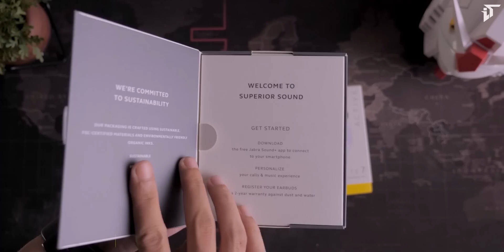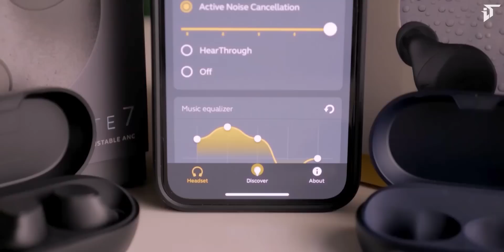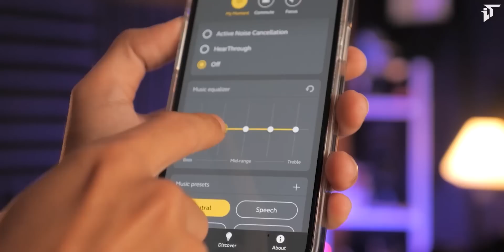Jabra Elite 7 Pro & 7 Active Review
Kamu bisa dapatkan Jabra Elite 7 Active & Jabra Elite 7 Pro ini dengan mudah di seluruh market place Jabra Indonesia.

(Bagi yang mau pesan ArtWork Bingkai iPhone by ArtSoris juga bisa melalui kontak diatas ya!)